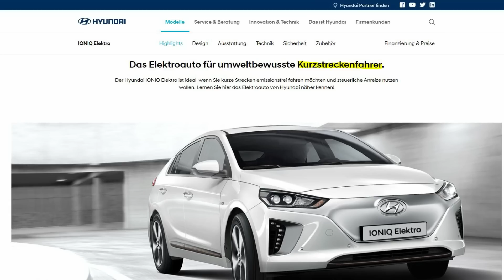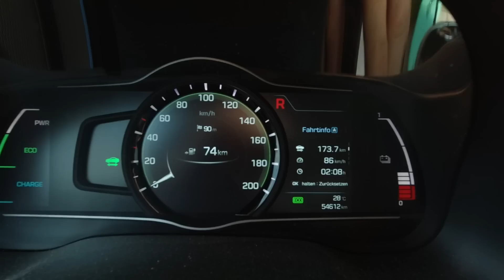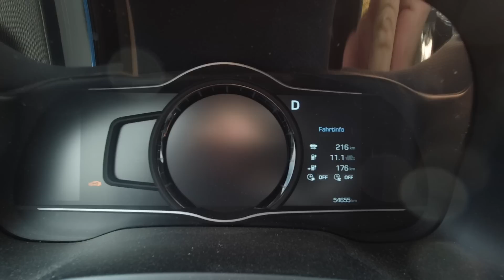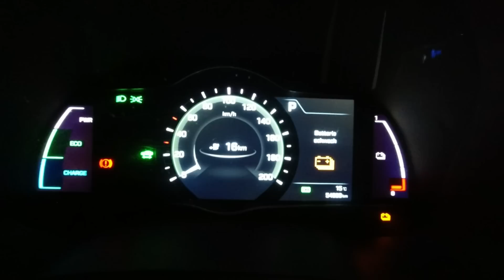IONIQ Elektroauto Roadtrip zu Ed Sheeran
Re-Upload wegen Copyright-Strike!
Ein kurzer Ausflug zum Hockenheimring zum Ed Sheeran Konzert. Natürlich sind wir elektrisch dorthin gefahren. Mit unserem Hyundai IONIQ electric.